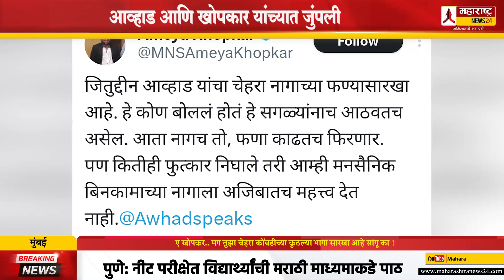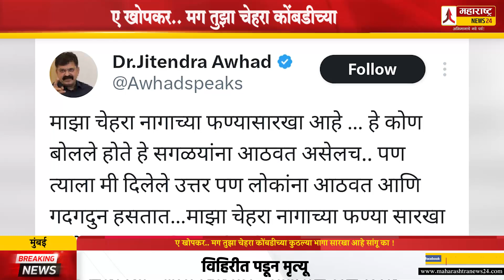ए खोपकर.. मग तुझा चेहरा कोंबडीच्या कुठल्या भागा सारखा आहे सांगू का ! Jitendra Awhad MNS Amey Khopkar